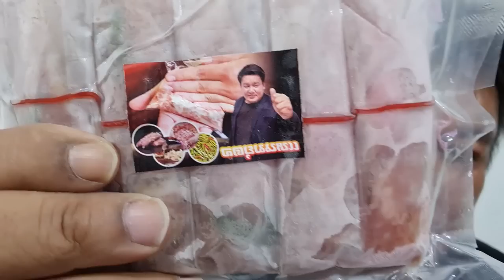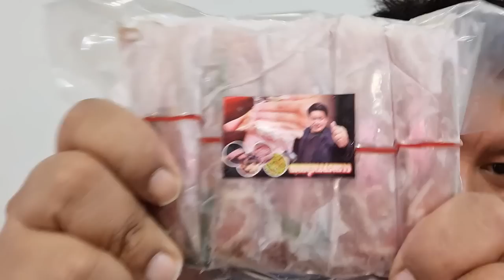ถอน หรือไม่ถอน ประยุทธ์ อ้าแขนรอ ประชาชน โกรธตายเลย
ถอน หรือไม่ถอน
ประยุทธ์ อ้าแขนรอ

ประชาชน โกรธตายเลย